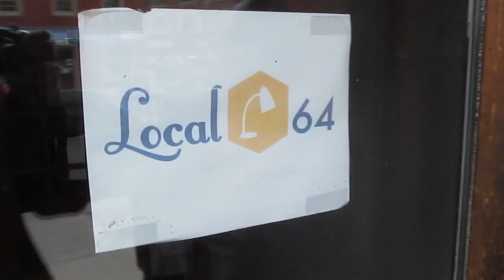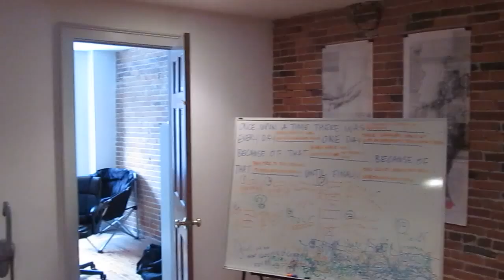Building a Better Sandbox -- The Local 64 Kickstarter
Mark Hughes takes us on a virtual tour of the Local 64 coworking hive and talks about our kickstarter.